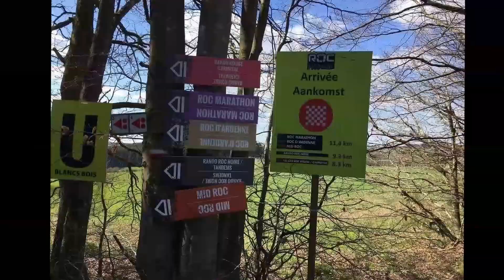mtb roc d' ardenne 2017 HD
Roc d' Ardenne, Houffalize
Mountainbiking with members of Trailz043 in the south of Belgium. Starting and ending at Houffalize.